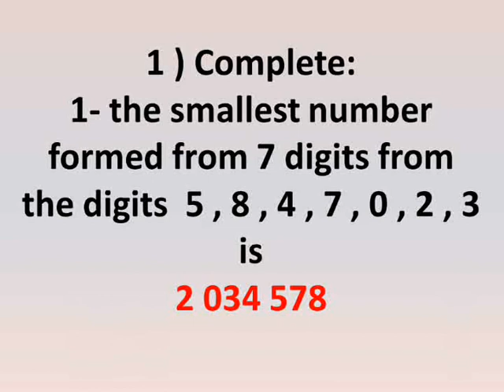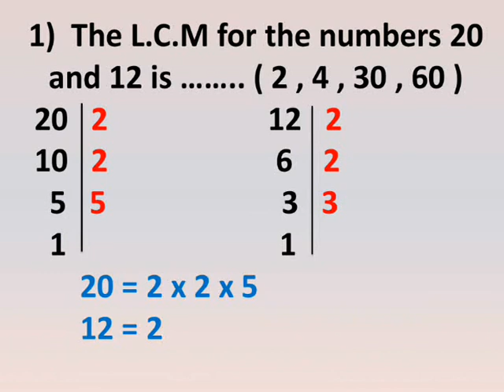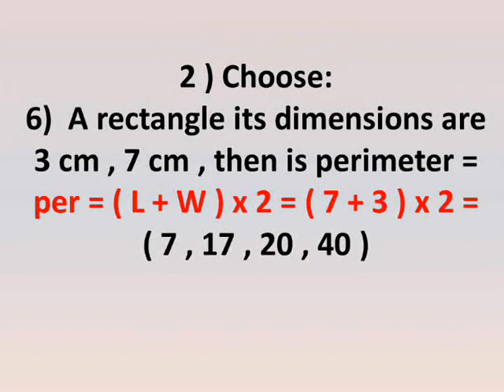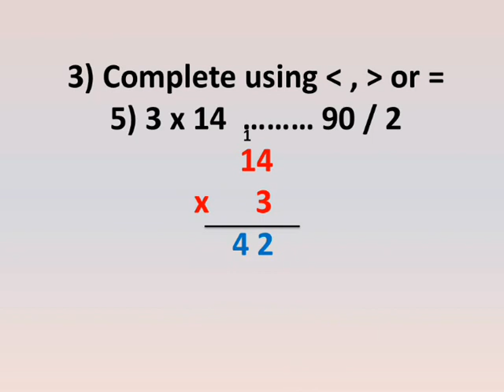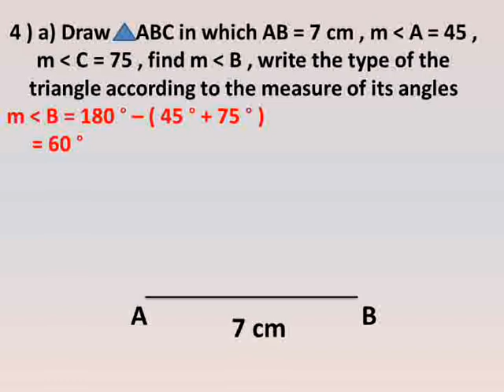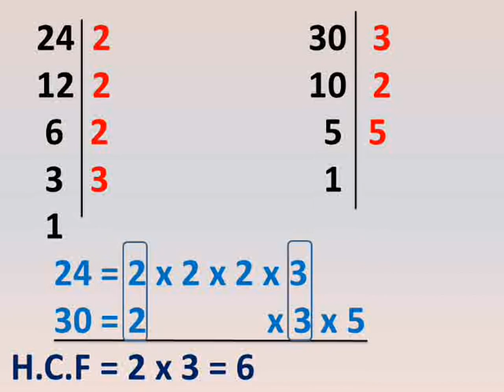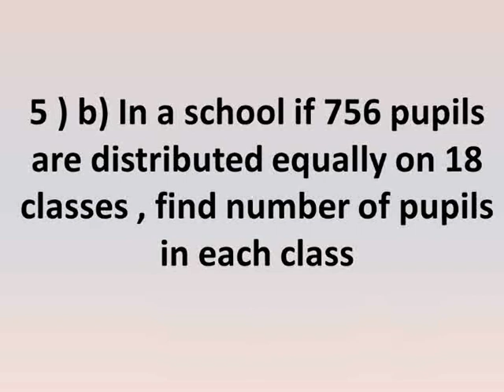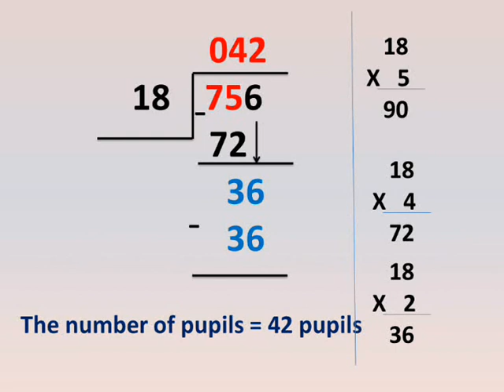primary 4 math lessons first term model test 2 حل امتحانات اخر العام بکتاب المدرسه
شرح دروس رياضيات لغات الصف الرابع الابتداءي الترم الاول اختبارات نهاية الترم